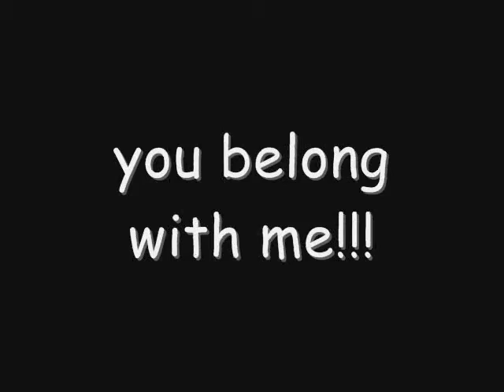you belong with me.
ginawa ko to...

dahil boring!!!

plx comment,,rate nd like,,,,

tnxs!